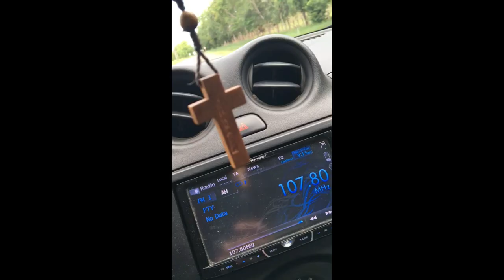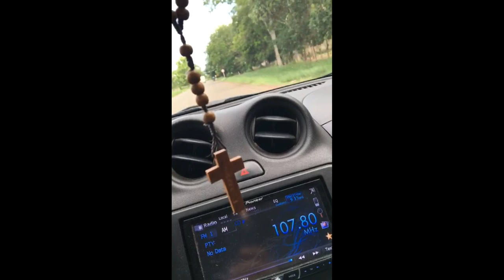ME TIENE DURMIENDO SOLO - VERSOS GUAPACHOSOS DEL VALLENATO PARRANDA EXLUSIVA (BUEN AUDIO)